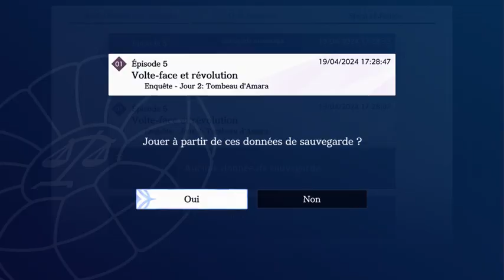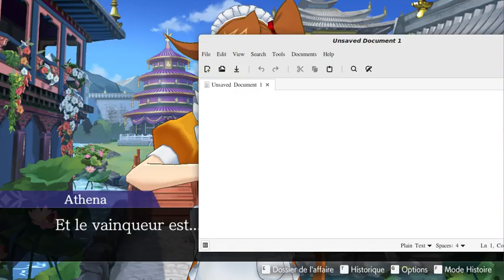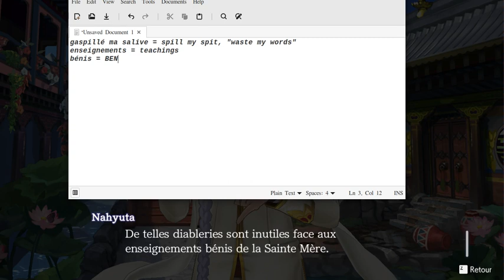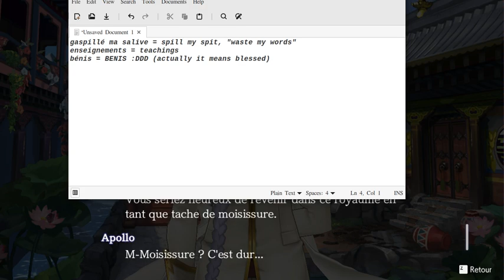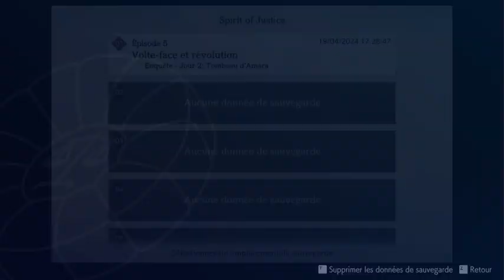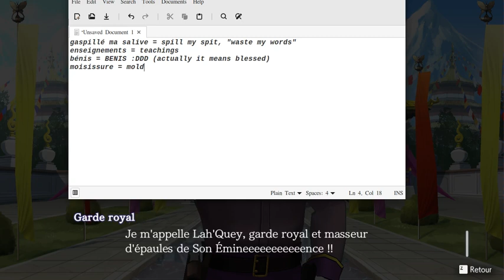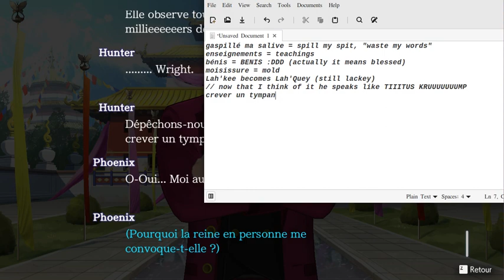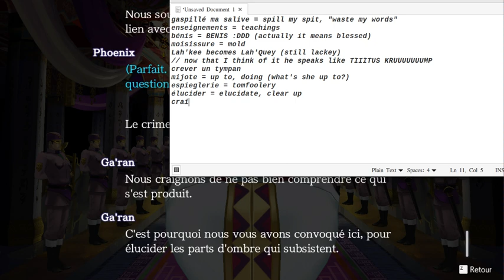Ace Attorney en francais, part 57 652 to 652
gaspillé ma salive = spill my spit, "waste my words"
enseignements = teachings
bénis = BENIS :DDD (actually it means blessed)
moisissure = mold
Lah'kee becomes Lah'Quey (still lackey)
// now that I think of it he speaks like TIIITUS KRUUUUUUUMP
crever un tympan = burst an eardrum
mijote = up to, doing (what's she up to?)
espieglerie = tomfoolery
élucider = elucidate, clear up
craignons = are afraid